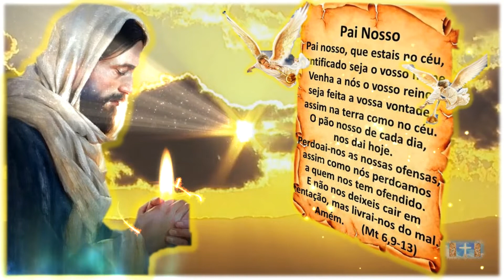Oração do Pai Nosso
Oração do Pai Nosso - Mateus 6 : 9 , 13

Pai Nosso que estais no céu, santificado seja o vosso nome, vem a nós o vosso reino, seja feita a vossa vontade assim na terra como no céu.
O pão nosso de cada dia nos daí hoje, perdoai-nos as nossas ofensas, assim como nós perdoamos a quem nos tem ofendido, não nos deixei cair em tentação mas livrai-nos do mal. Amém.

''Jesus manso e humilde de coração, fazei o nosso coração semelhante ao Vosso''

Amém.